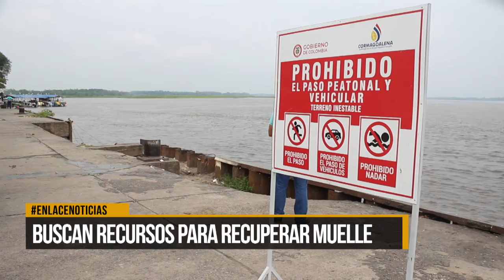Buscan recursos para recuperación de muelle colapsado